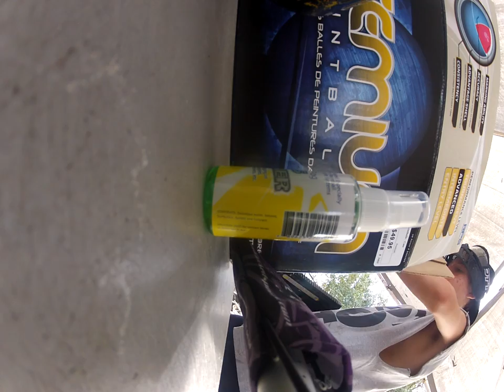Blitzkrieg Paintball Barrel Cam on my Invert MINI (GoPro HD Hero 2)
Playing Dorito side in speedball. Using my Invert MINI for the first time.